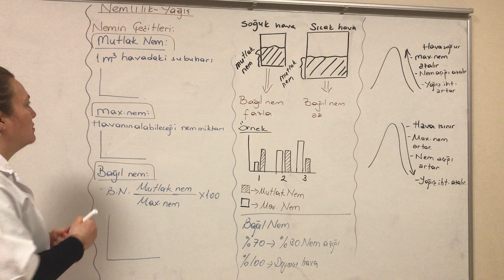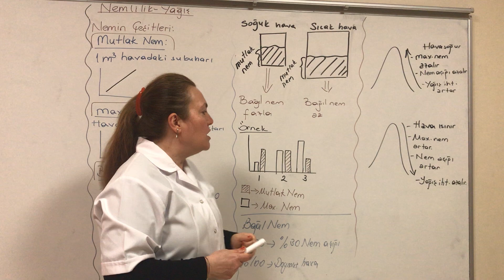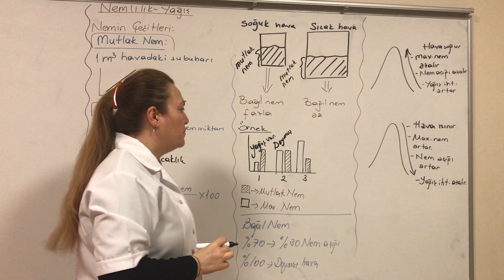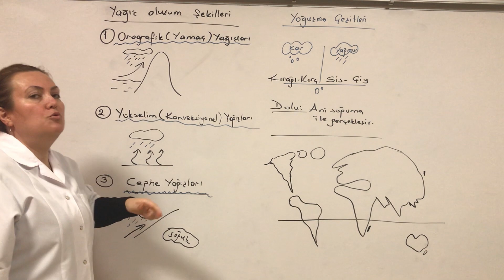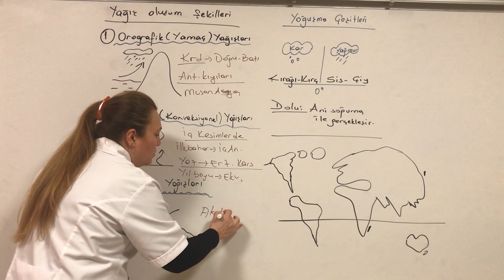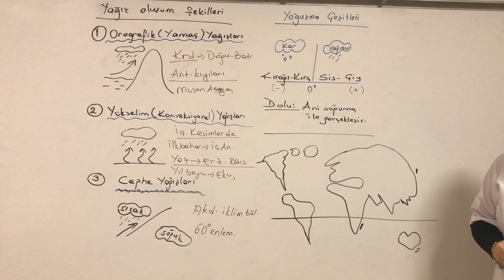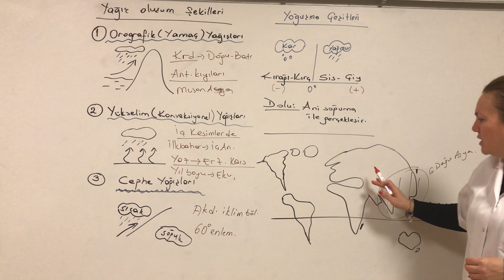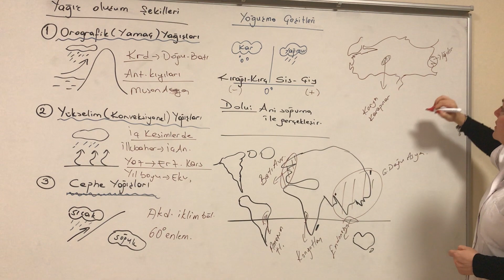7- NEMLİLİK - YAĞIŞ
ÖZEL BAŞKENT OKULLARI 9. SINIF COĞRAFYA